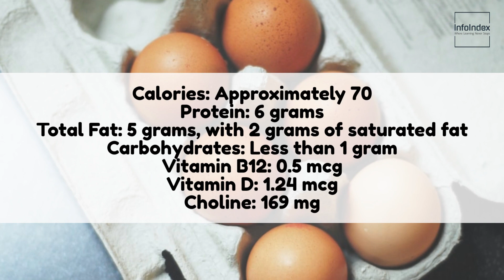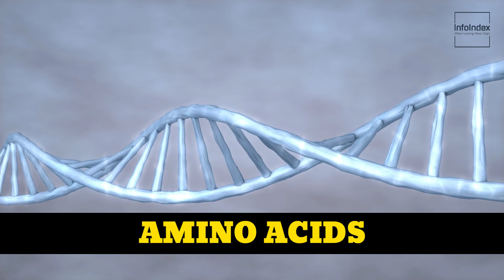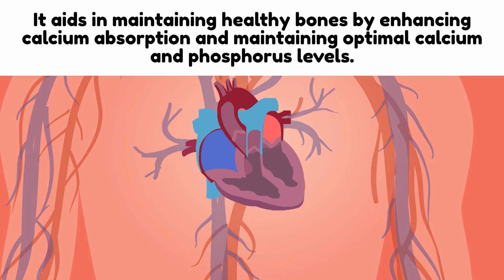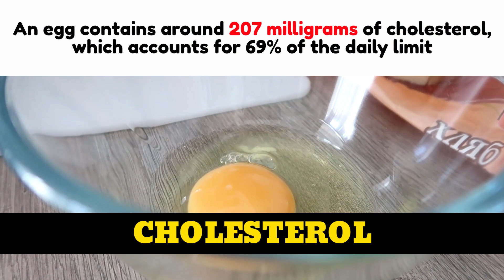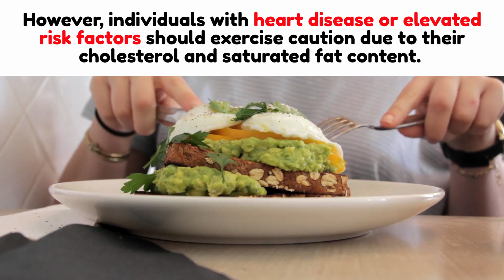Are Eggs Really Good Or Bad For Your Health?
In recent years, eggs have found themselves at the center of a nutritional debate.

These seemingly unassuming protein-packed orbs have been subjected to both praise and criticism, leaving many in a state of nutritional confusion. From the era of low-fat diets that vilified eggs to the resurgence of fat-friendly diets like keto, their reputation has swayed like a pendulum.

In this video, we will lay out the facts and uncover the science behind consuming an egg daily.

You’re watching The InfoIndex - where learning never stops.

## Chapters:

0:00 Intro
0:42 Nutrient-Rich Powerhouse
1:15 Nourishing Hair and Skin
1:45 Enhancing Cognitive Clarity
2:12 Sharper Vision
3:04 Heart Health